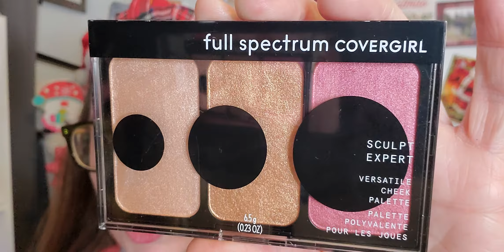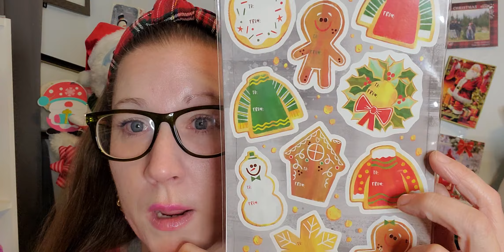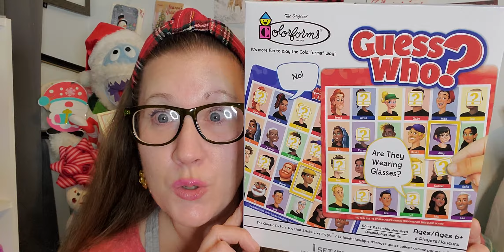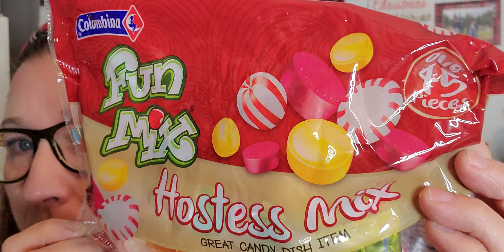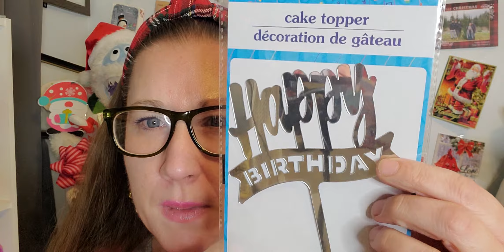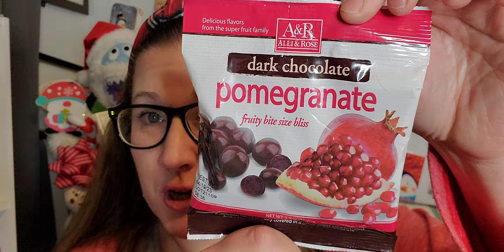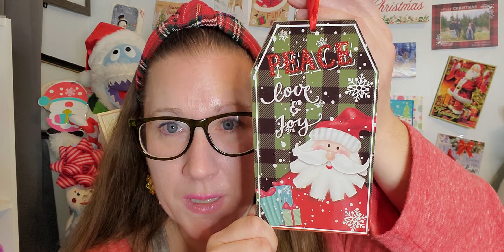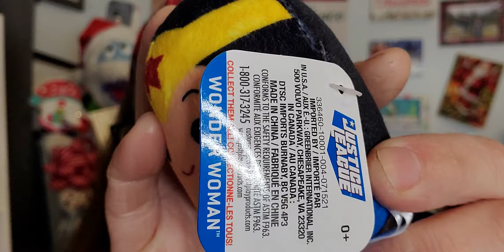Happy Saturday Dollar Tree Haul!!! 12/18/2021